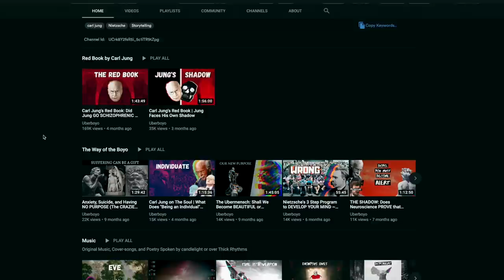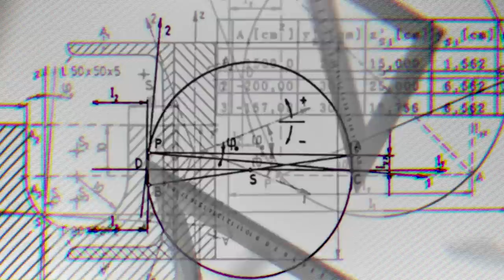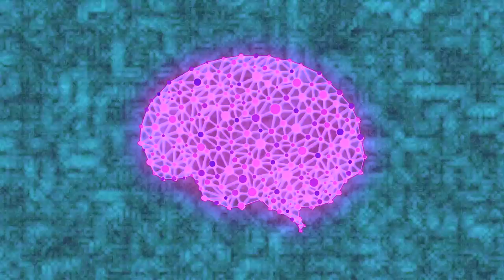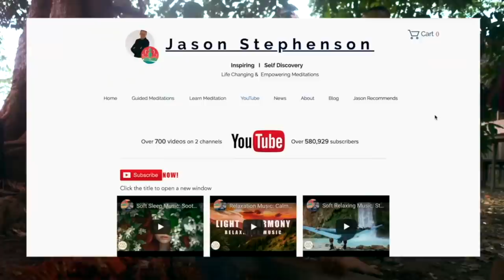Carl Jung Psychology [Archetypes, Shadow Work, Collective Unconscious & The RED Book] w/ Uberboyo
An introduction to Carl Gustav Jung (Jungian Psychology Explained). Archetypes, Collective Unconscious, Shadow Integration & The RED Book w/ Uberboyo [Your Mate Tom Podcast #28)

🎙️YOUR MATE TOM PODCAST 🎙️ (Leave a 5 star review)

In this episode of the Your Mate Tom podcast, I chat with Uberboyo about Carl Jung Psychology including archetypes, the collective unconscious, how to shadow work, the red book, left brain vs right brain, psychedelics & veganism.
T I M E S T A M P S:
0:00 Intro
3:12 S’goin on boyo?
4:10 Why Carl Jung?
8:19 Jordan Peterson popularises Jung again
9:20 Who is Carl Jung and why is he so important in psychology? [Jungian Psychology 101]
16:34 Dreaming consciousness Vs “normal” consciousness
21:22 Facing the Unconscious and healing hidden parts of the human psyche (PTSD & Depression)
34:49 Beware of the Red Book & psychedelics, start with the personal stuff first (beware of unearned wisdom)
37:33 Facing the shadow archetype
39:52 How to develop your imaginative mind for authentic creativity
42:16 Why Carl Jung was afraid to write the Red Book & Schizophrenia
44:22 Modern society and the undeniable feeling of an upcoming war & chaos
46:56 Practical methods of integrating the Shadow, Left Vs Right Brain & neuroscience
1:01:26 The ANIMA / ANIMUS, the MUSE and Mental GENDER
1:09:18 The “Reddit” Personality (arrogant unoriginal left brain unintegrated critic)
1:11:34 Can facing the shadow be dangerous, or is it Saul Goodman?
1:16:05 The Vegan Shadow (psychological dark side of veganism)
1:30:34 The Modern Meat Eater Shadow

CRYPOCURRENCY ADDRESS
Bitcoin: 1BnTJu8gRzp5yvzDjcbzoi5KEDVhPgsNZG
Ethereum: 0xdc6b2E2F415a8D3fca4897aA4776303e5420A74E
Litecoin: LVDPmh66AV9i1TBiYfYDtk7TkMKNUX5H8M

Benja Brajovic, Alex, Ryan Juneja, Rany Bouorm, Haydn Burnett, Steven Ehrenfeld, David Dennis, Young Blasé, Brain Damage, Joi Paz-Vega, Collin Rogers, Jandah Barnes, Zykure, Luke James & Joe Dorn for supporting me on Patreon! You guys are amazing :D